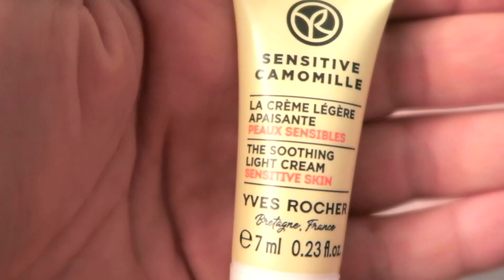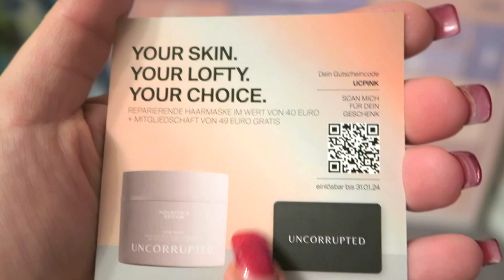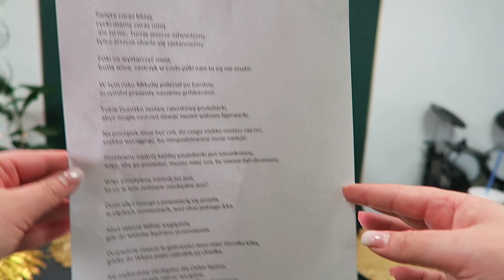NIESPODZIANKA NA ROCZNICĘ ❤️ Vlogmas#21